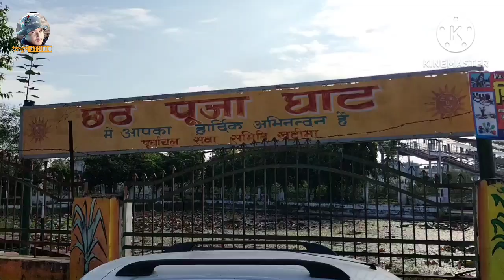khatima railway station